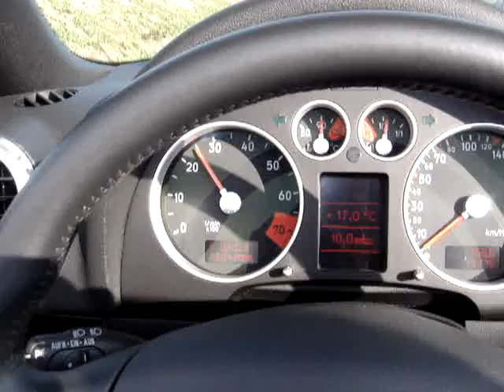Audi TT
Audi